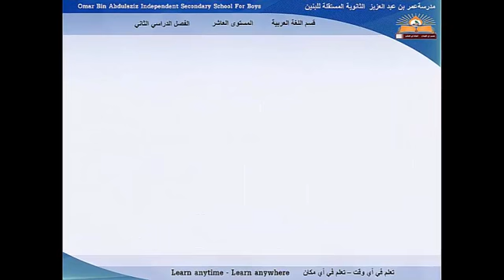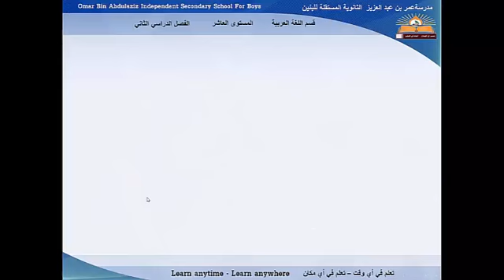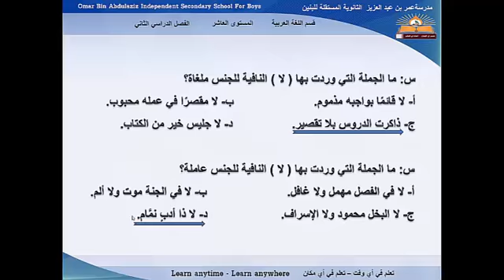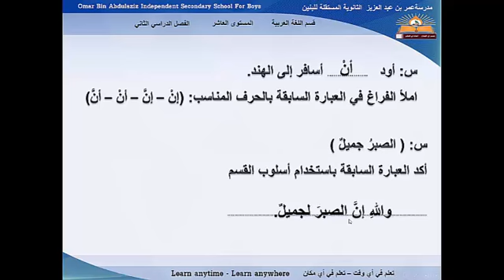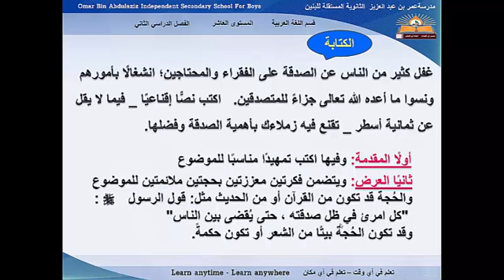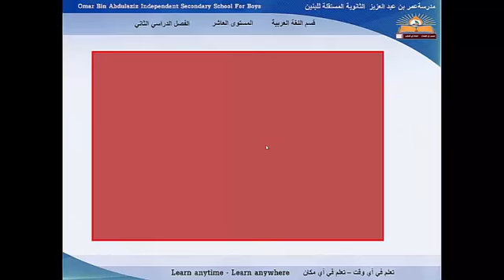الكلمة و بناء الجملة 2 - مراجعة نهاية الفصل الدراسي الثاني - الصف العاشر